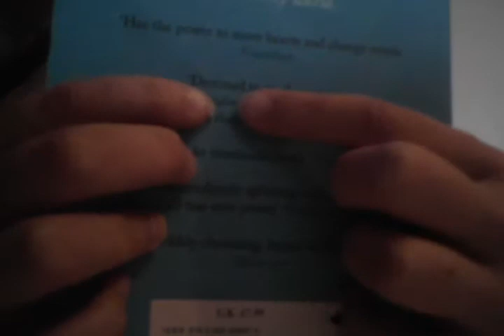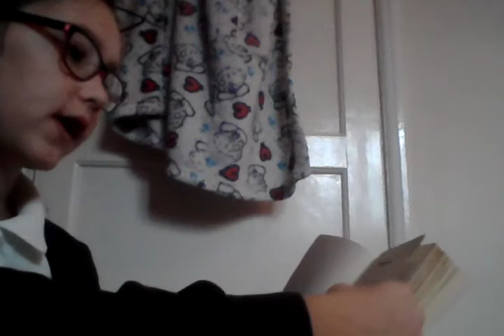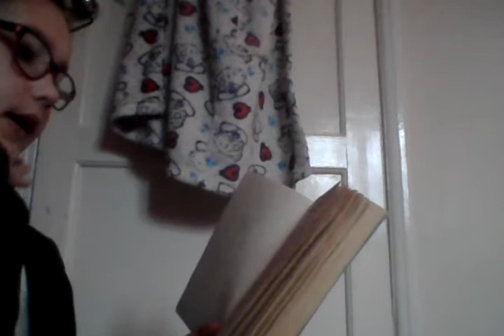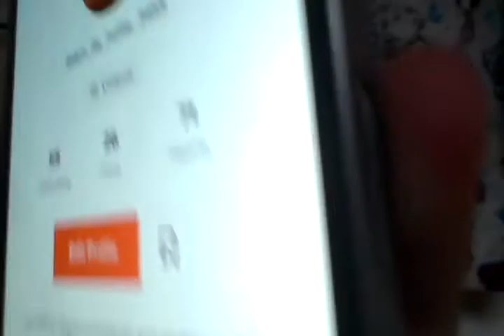Musical.ly tutorial and showing u the book wonder